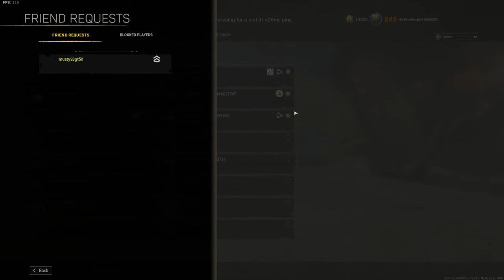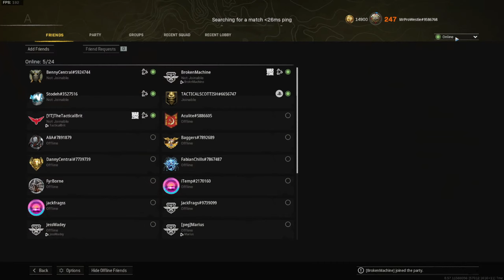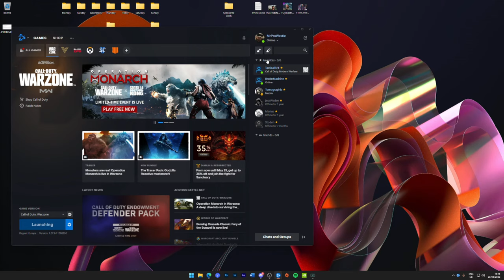Does the AK47 still dominate in Warzone?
Does the AK47 still dominate in Warzone? It's one of my favourite weapons from Black Ops Cold War but I doin't see as many people using it today as I did in the past. I hope you enjoy this Warzone Season 3 gameplay including new weapons, map changes, new perks and more!